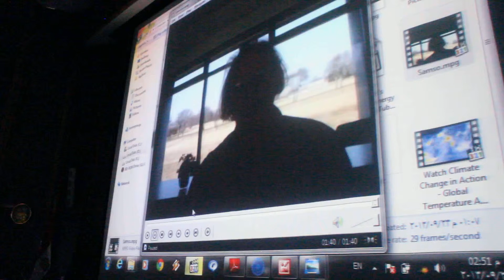Omar latif 3